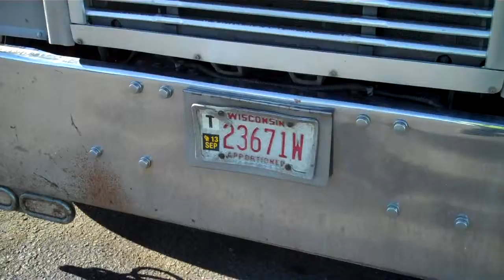Hit Deer Head On At 75 MPH With Little Damage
Hit deer head on at 75 mph, little damage, so confused.